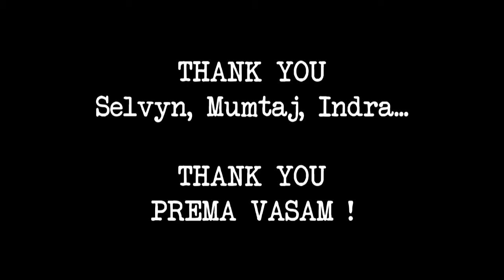The gift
Prema Vasam charitable society, Chennai, India, 2015

Stavo filmando, senza uno scopo preciso, i bambini a cena a Prema Vasam e così mi ritrovo questo video personale di auto gratificazione, dove si racconta che fa piacere ricevere complimenti e perfino regalini, soprattutto se vengono da una straordinaria charitable society a Chennai, in India.
Thank you Selvyn Roy, Mumtaj, Indra.